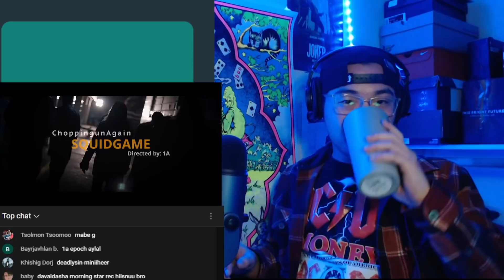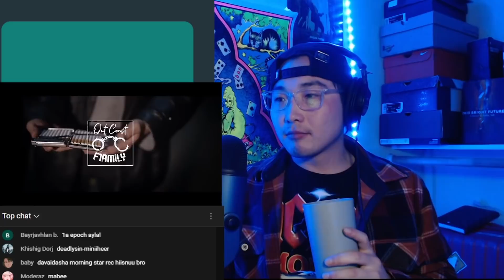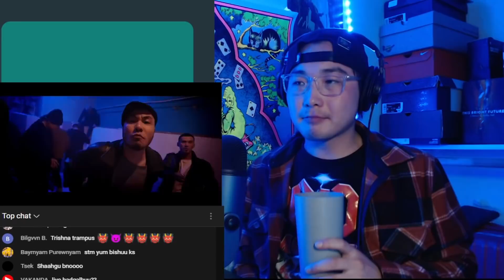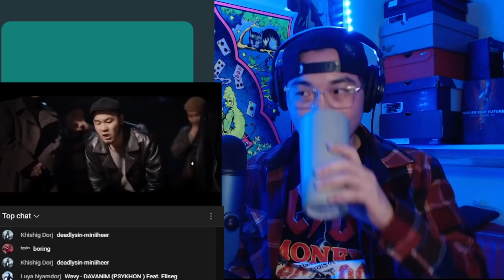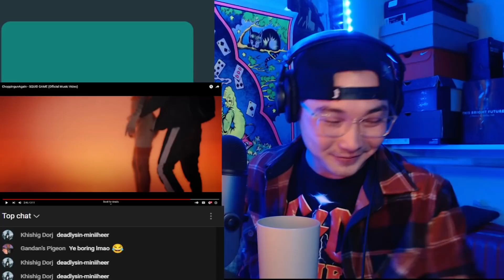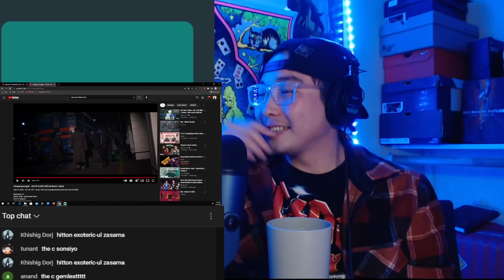ChoppingunAgain - SQUID GAME / Reaction & Review /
Санал сэтгэгдэлээ доор хуваалцаарай :)